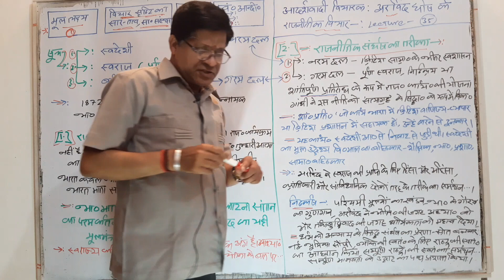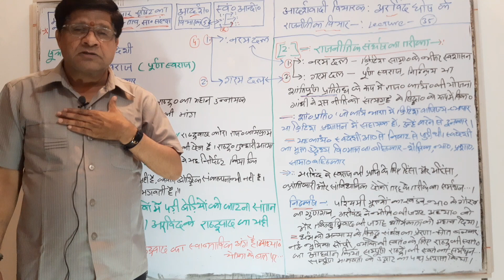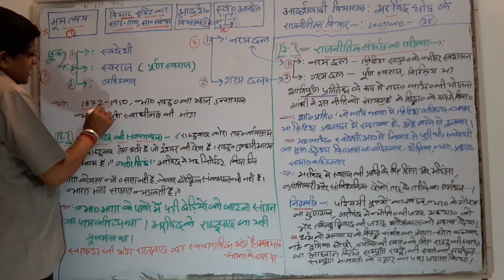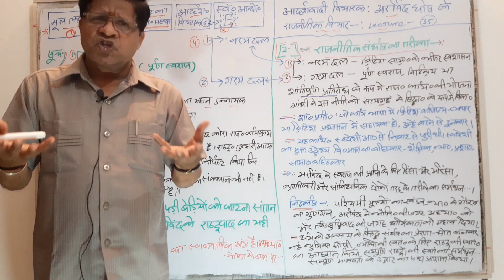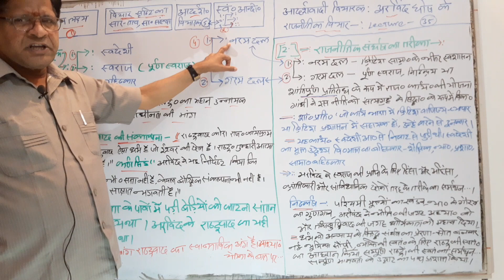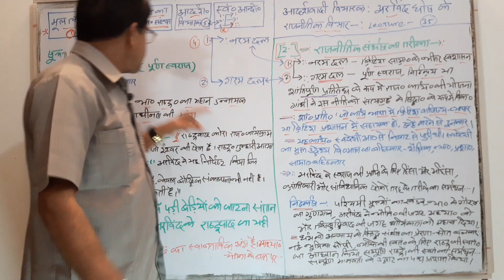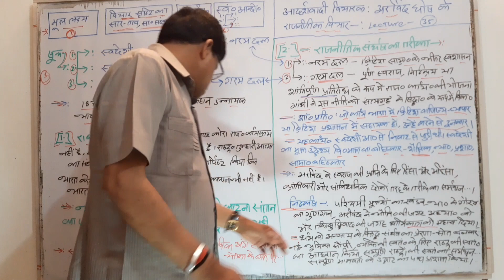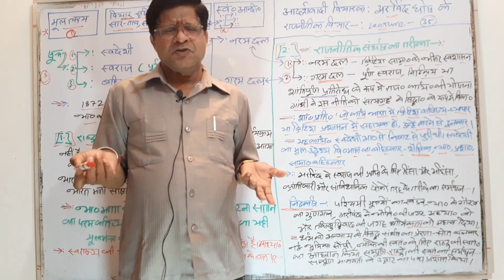modern Indian political thought: आदर्शवादी विचारक: अरविंद घोष के राजनीतिक विचार lecture-35